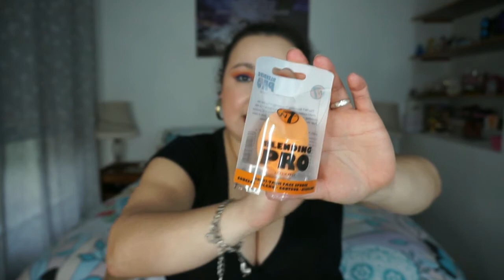SUPER HIPER MEGA HAUL JUNIO | Noelia Talero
Este mes...¡no he sido nada buena!

PRODUCTOS MENCIONADOS
-Crema facial Vitamina C
-Crema sin aclarado Fructis Nutri Rizos secado al aire Garnier
-Mascarilla en leche. Leche de Almendras Original Remedies Garnier
-Prebase de maquillaje hidratante Prime Focus Wet N Wild